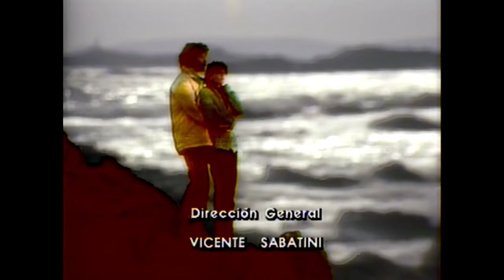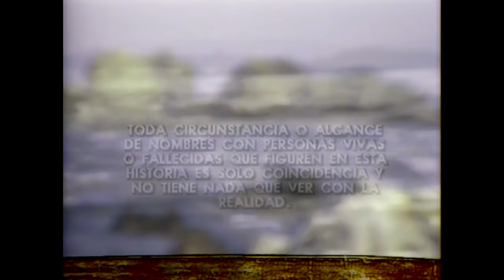Homicidio | Morir de amor - T1E18